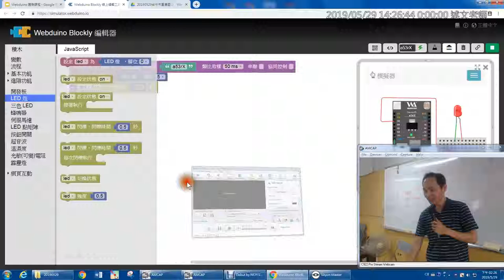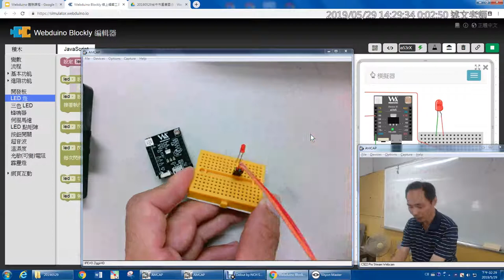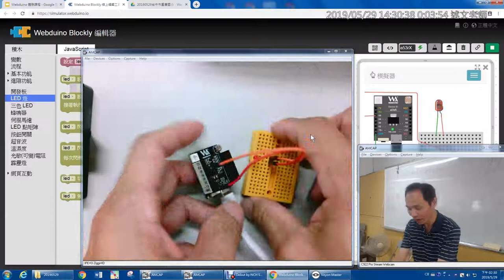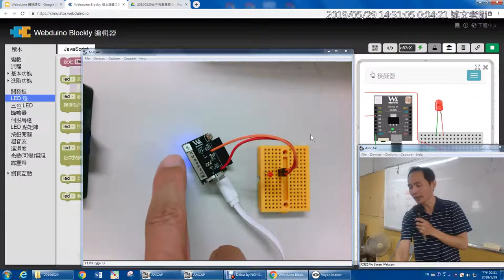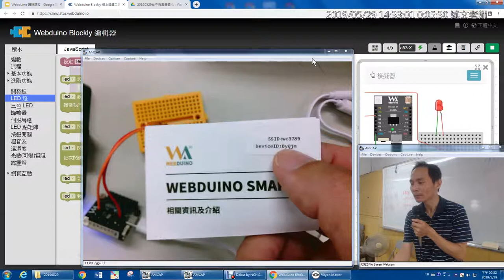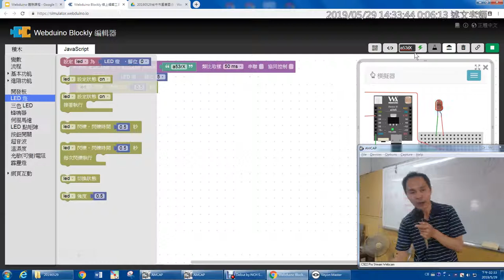05：LED燈硬體連接與控制真實LED燈